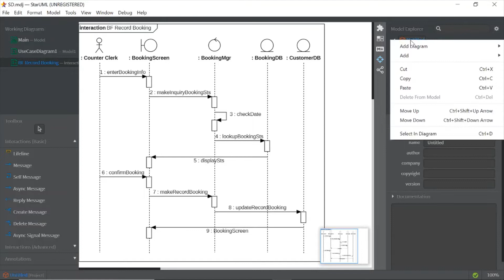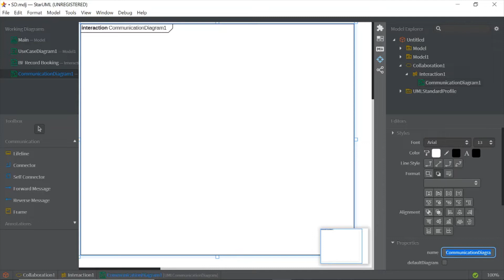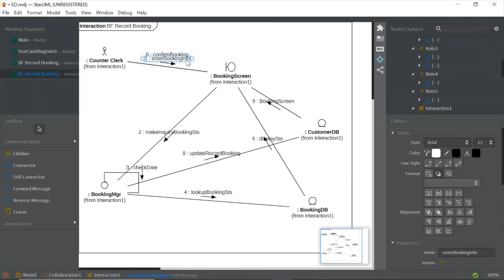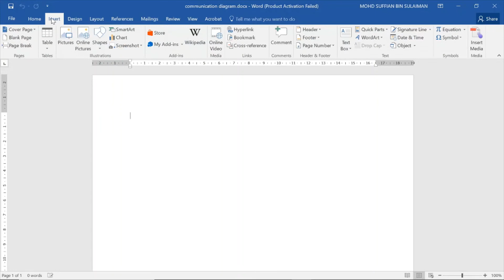Communication Diagram using StarUML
Step by step how to create communication diagram using StarUML